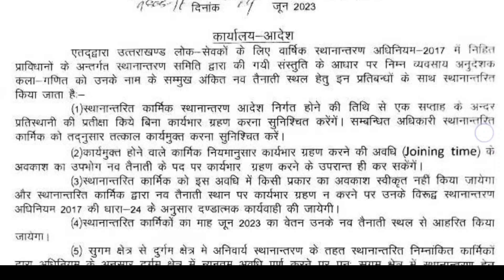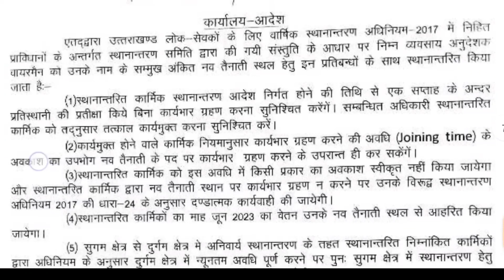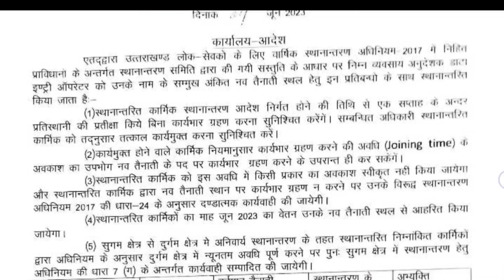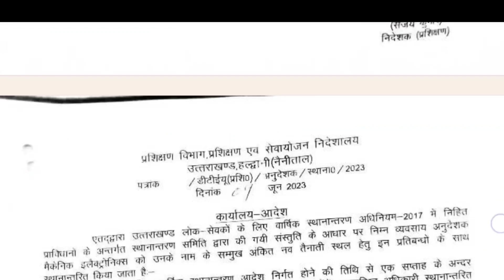सरकारी आईटीआई अनुदेशकों के हुए तबादले की तबादले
OTHER CHANNELS

@UCD VSSTIGE CLUB
@SKILL FOR JOB
@BHAKTI SHORTS